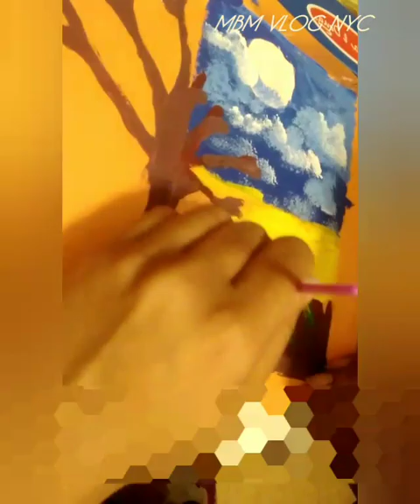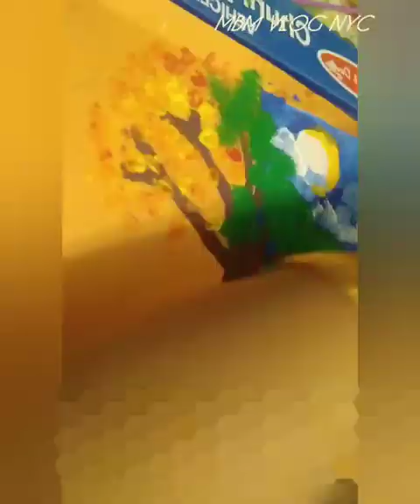আঁকিবুঁকি# My Hobby # Painting